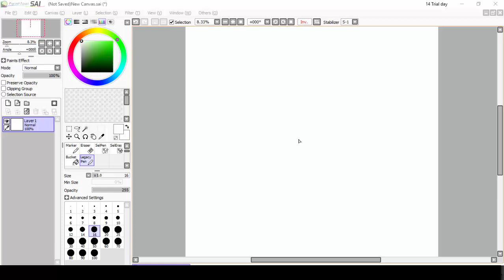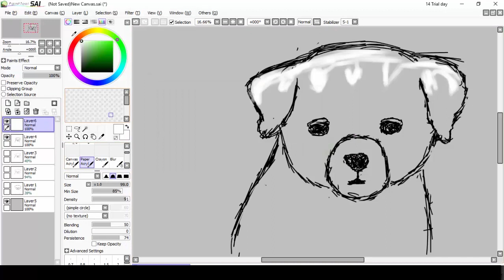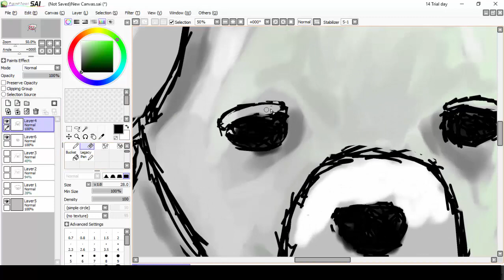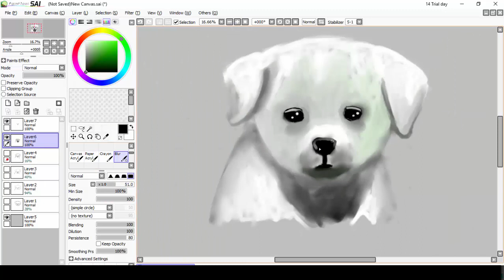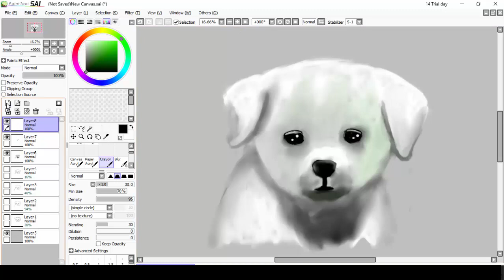Dog SpeedPainting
I painted a dog.
Total Paint Time 80 minutes